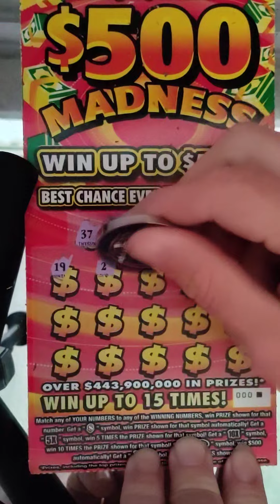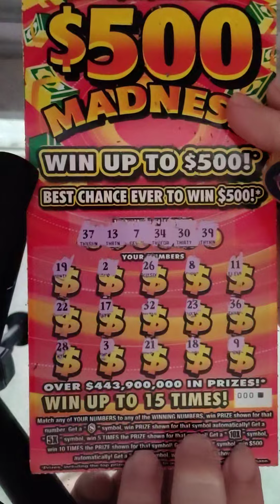day 9 500 madness